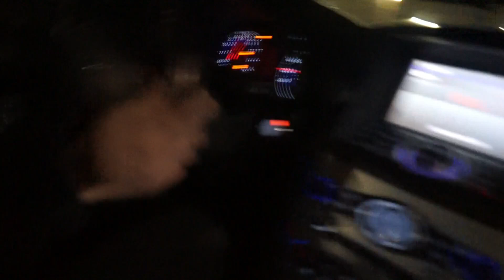HOW TO GET HIT AT A TAKEOVER *Colorado Car Meet*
Go sub to Pancho: @panchortvlogs1402

Follow me on Snap @DariusWellz10
Follow The Crew @pending,..